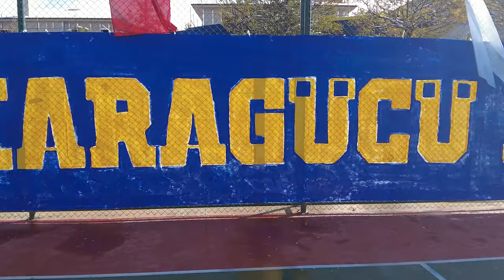Kulübümüz, Ankara Sosyal Hizmetler Müdürlüğü Sevgi Evleri’ni Ziyaret Etti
Başkanımız İsmail Mert Fırat, Yönetim Kurulu Üyelerimiz, Teknik Direktörümüz Kenan Koçak, futbolcularımız, Güreş Takımı Antrenörümüz Fevzi Çakmar ve Güreş Takımı sporcularımızın katılımı ile Ankara Sosyal Hizmetler Müdürlüğü Sevgi Evleri’ni ziyaret etti.

Başkanımız İsmail Mert Fırat ve Yönetim Kurulu Üyelerimizin ailelerinin de katıldığı ziyaret öncesi basın mensuplarına açıklamada bulunan başkanımız, 24 Kasım Öğretmenler Günü'nü kutlayarak "MKE Ankaragücü Spor Kulübü olarak evlatlarımızın her daim yanında olduğumuzu belirtmek istiyorum. İnşallah bugünün birlik ve beraberliğini hep birlikte yaşamayı sürdürürüz” diye konuştu.

Konuşmaların ardından sevgi evlerini ziyaret eden kafilemiz çocuklarla bir araya gelerek mont, bere ve atkı hediye etti.

Ziyaretin sonunda Başkanımız İsmail Mert Fırat'ın başlama vuruşunu yaptığı maçta futbolcularımız ile çocuklar karşı karşıya geldi.